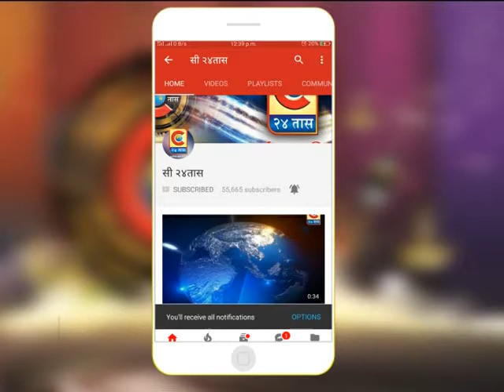कोपरगाव - रस्तावरील खड्ड्याच्या निषेधार्थ बाम चे वाटप